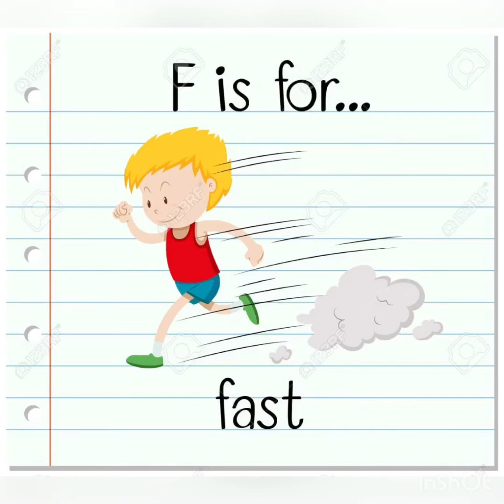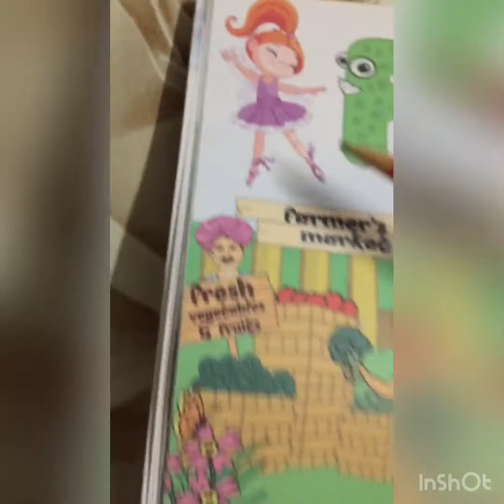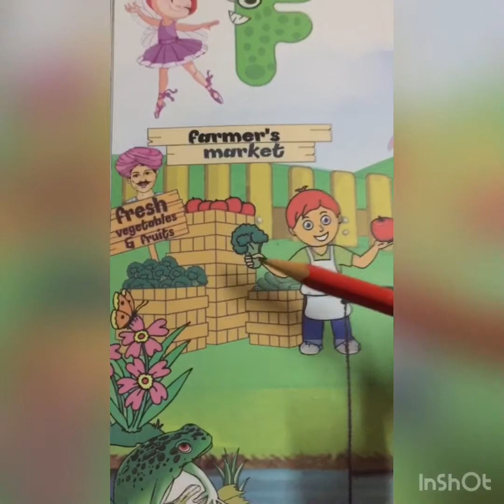Class : Pre School